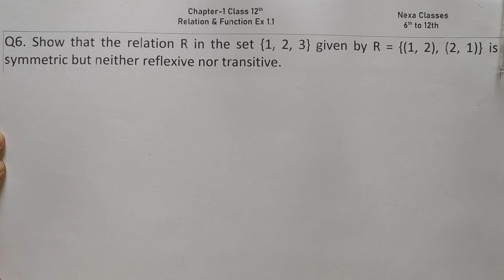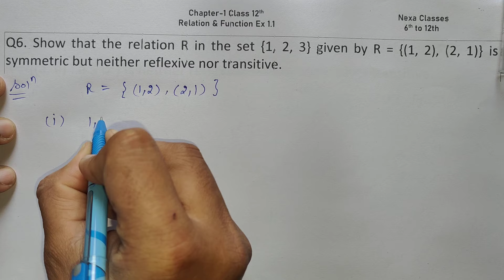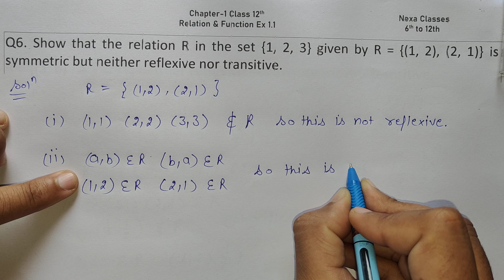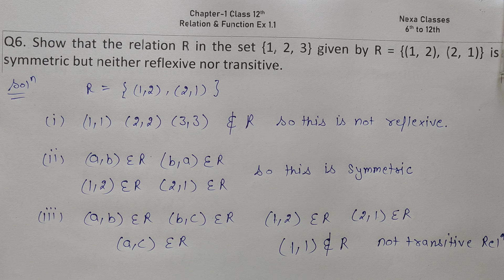Class 12 Ex 1.1 Q6 Math | Relation & Function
Class 12 Math Relation & Function Introduction
Class - 12 Ex - 1.1 Q6 Math's (Relation & Function) NCERT CBSE
Ex 1.1 Q6 Class 12 Math (Relation & Function) | Q6 Ex 1.1 Class 12 Math |
Ex-1.1 Q-6 Class 12 (Relation & Function) NCERT Math
Class-12 Ex-1.1 Q-6 (Relation & Function) NCERT Math
Class 12th Ex-1.1 Q 6 (Relation & Function) Math's CBSE NCERT
Ex 1.1 Q6 Chapter 1 Relation & Function Class 12 Math's Ncert
Class 12th Ex-1.1 Q6 (Relation & Function) Math's CBSE NCERT
Class 12 Math's Ex 1.1 q6 Chapter 1 Relation & Function
Class 12 Math's Chapter 1 Exercise 1.1 (Q6) Class 12 Relation & Function
Chapter 1 Ex 1.1 q6 Relation & Function Class 12 (NCERT MATHS)
Class 12 Math's Chapter 1 (Relation & Function) Exercise 1.1 Q6

○class 12 ncert solution of math chapter1 Relation & Function